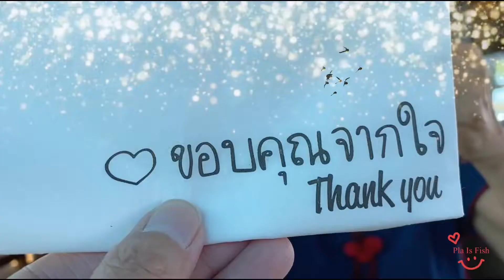Colocasia nancy's revenge โคโรคาเซีย แนนซี่ พร้อมวิธีตัดหน่อชำ